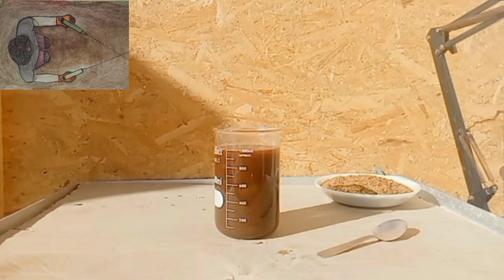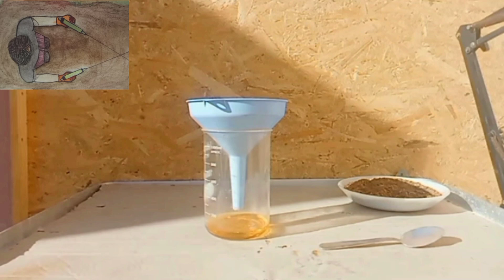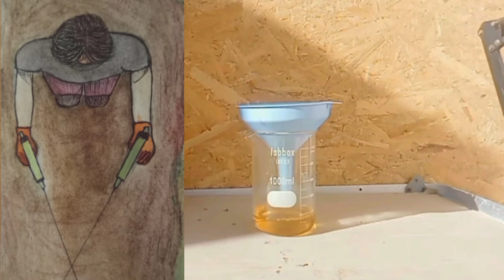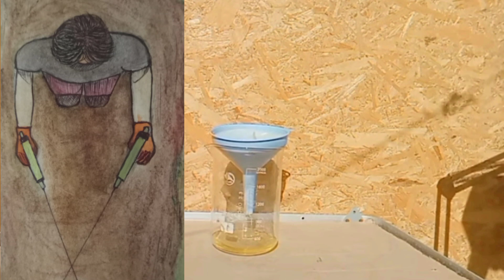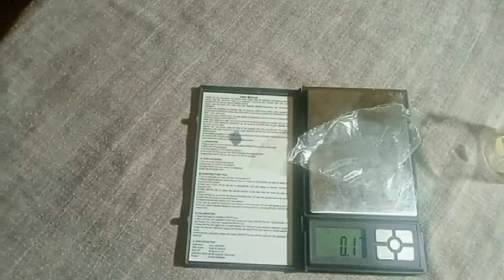Unfinished products, Step by Step process..